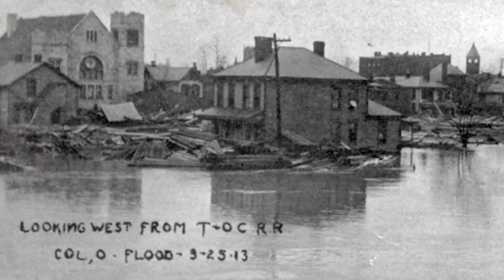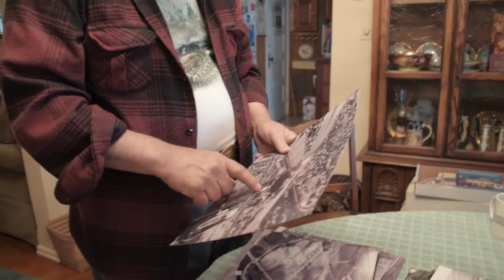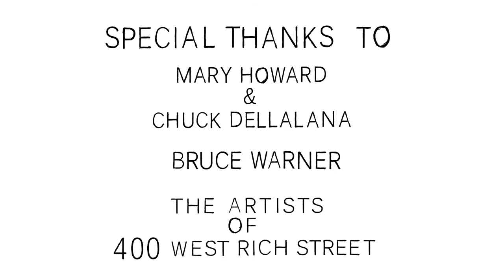400: A Changing Landscape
400 tells the story of the changing landscape in the impoverished neighborhood of Franklinton in Columbus, Ohio. Through the artists collective at 400 West Rich street, the film examines Franklinton's struggle with urban blight, and the artists who are hoping to spread positive change.